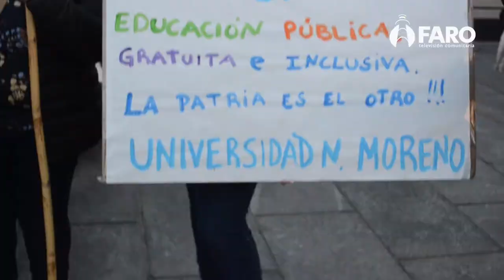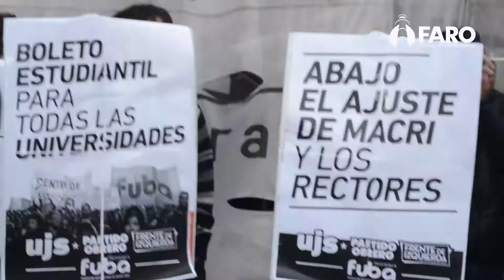Marcha Federal Universitaria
En la tarde del 16 de mayo la marcha federal universitaria se hizo oír en el Ministerio de Educación. Reclamando al ministro Esteban Bullrich por una educación publica libre, gratuita e inclusiva. por un mayor presupuesto para la universidad, la ciencia y la tecnología, por un aumento salarial del 35 %,por la regularización de docentes contratados y ad ho norem, por el tan necesario boleto estudiantil.
La defensa de la educación sigue dando muestras de dignidad en la resistencia. Por que el trabajador docente, es el que sostiene la educación en las universidades.
No nos acostumbramos, no aceptamos ,no nos pueden imponer el miedo ,la resignación, y mucho menos la soledad, por que estamos junt@s y en la calles, por que la lucha por la educación es la lucha de tod@s.
Docentes, estudiantes e investigadores dieron esa lucha  diciendo: ¡abajo el ajuste y el recorte! ¡LA EDUCACIÓN DEL PUEBLO NO SE VENDE SE DEFIENDE!